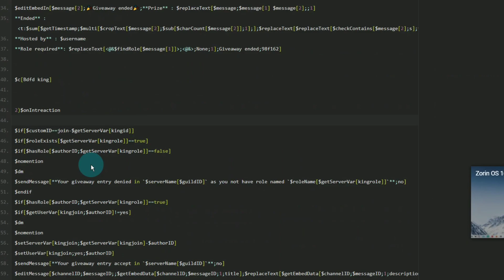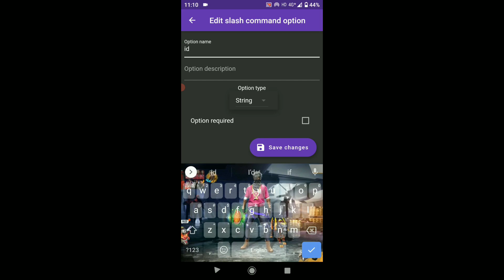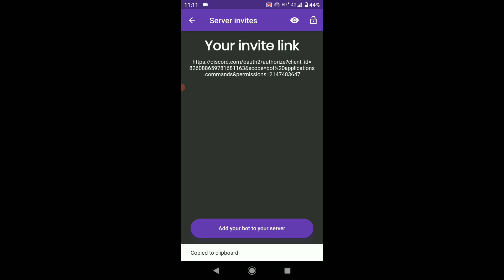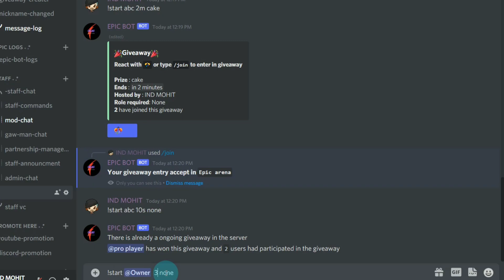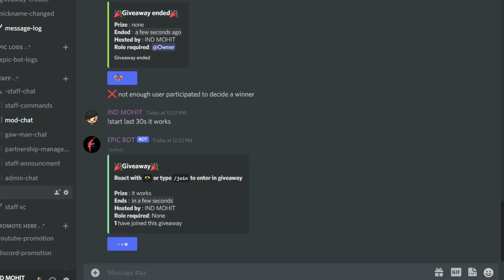Discord bot giveaway command with buttons and role requirements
Owner - Ind mohit

Dustystaytrue - Top Dog (Official Music Video)

Bot Designer For Discord || Bdfd

Password - given in the video